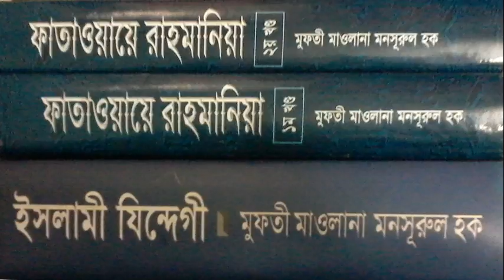Mufti Mansurul Haq (মাসাইল-10) 18.03.2016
খিলগাও বাজার জামে মসজিদ,ঢাকা।
আমাদের আকাবিরদের বয়ান এবং কিতাব পেতে ভিজিট করুন